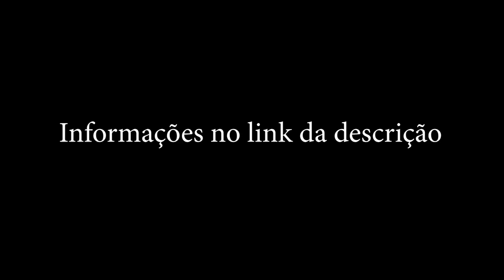Apartamento Artur Alvim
Apartamento Artur Alvim na Cohab I;

Excelente apartamento no Artur Alvim. Apartamento com 2  dormitórios; sala; cozinha; banheiro e área de serviço. Apartamento com vaga de garagem.

Além disso, em uma localização: apartamento próximo ao Metrô Artur Alvim,  próximo a bancos, supermercados, farmácias, açougues, feira livre e comércio em geral.

Não perca tempo, entre em contato conosco e agende sua visita com um de nossos corretores!

CRECI: J-25369